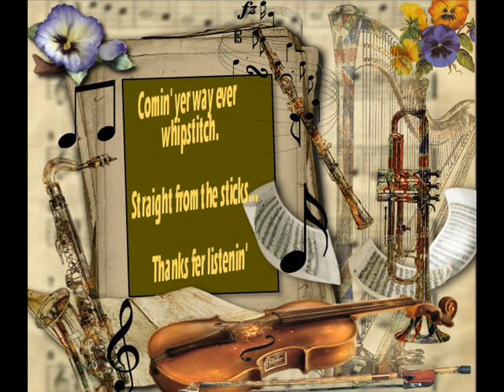The One I Don't Have Jerry Webb